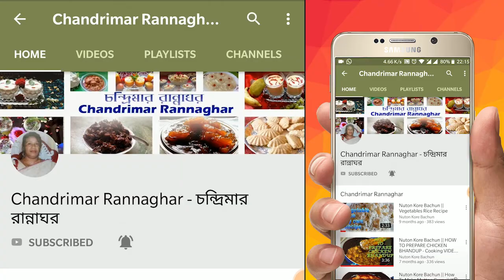Easy 2-Minute Banana Smoothie Recipe || তৈরী করুন ২ মিনিটে ব্যানানা স্মুদি। বাড়িতে গ্যাষ্ট এলে দিন।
Easy 2-Minute Banana Smoothie Recipe || তৈরী করুন ২ মিনিটে ব্যানানা স্মুদি || আর বাড়িতে গ্যাষ্ট এলে তৈরী করে দিন ২মিনিটে || আর খুশিতে ভরে যান || Indian recipi || ঘরেই তৈরী করুণ এই সুস্বাদু ব্যানানা স্মুদি || এক বার খেলে বার,বার খেতে ইচ্ছা করবে || আমার ঘরে সকলেই  ভীষন প্রিয় এই রেসিপিটি ||
Chandrimar Rannaghar my Indian Bengali channel. Today I will show you  Banana Smoothie,Indian recipi.It is very tasty recipe step by step,

Ingredients :

1.Ripe Banana(5pc).   = পাঁকা কলা( ৫টা)।
2.Yoghurt(1/2kg).       = দৈ (১/২কেজি)।
3.Suger (4tsp).            = চিনি (৪চা চামচ)।

আমার চ্যানেল দেখুন । লাইক করুণ । শেয়ার করুণ । আর  please please সাবক্রাইব  করুণ । আমি  আরো নতুন নতুন রান্নার রেসিপি নিয়ে আপনাদের কাছে আসবো।